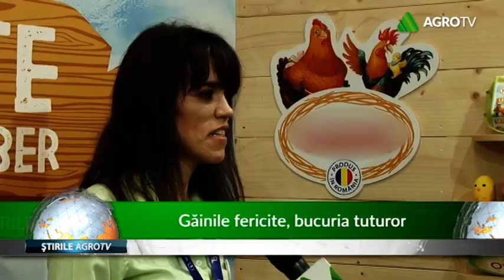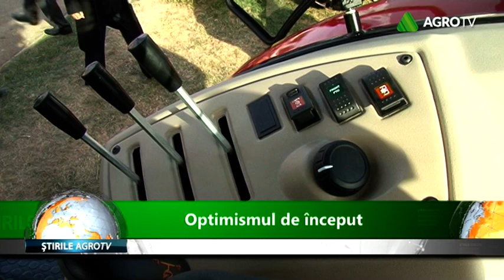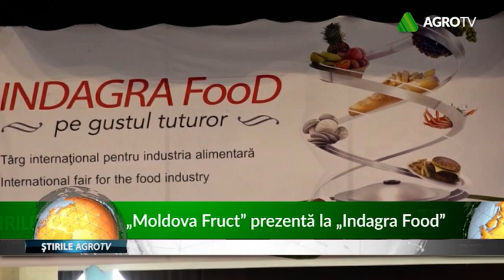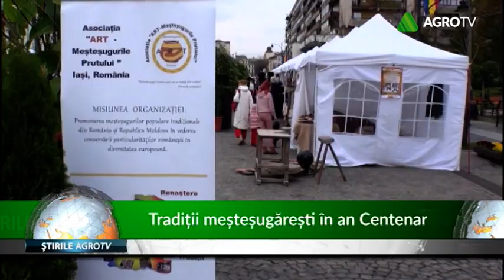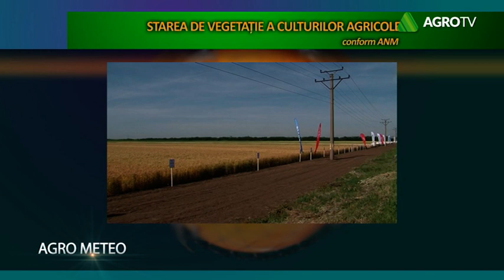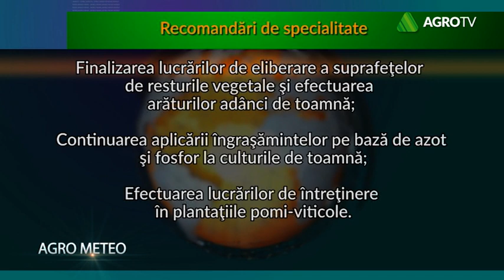JURNALUL AGROTV 05 11 2018